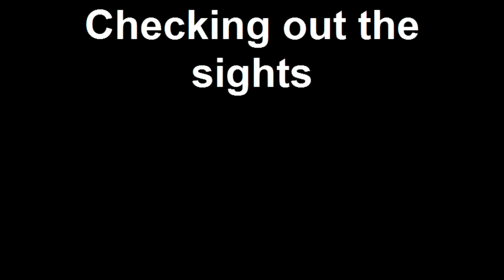Checking out the sights